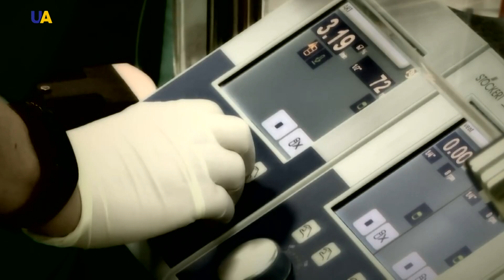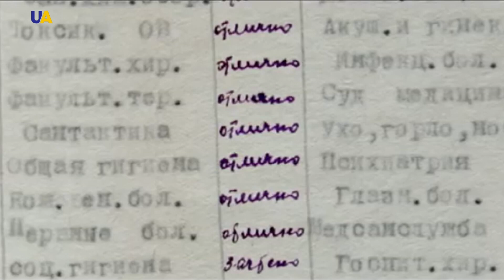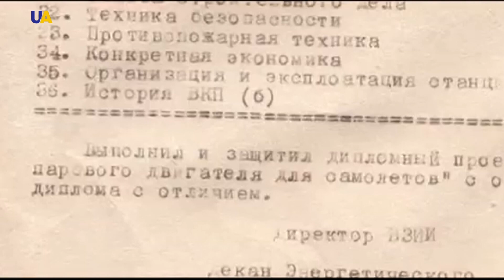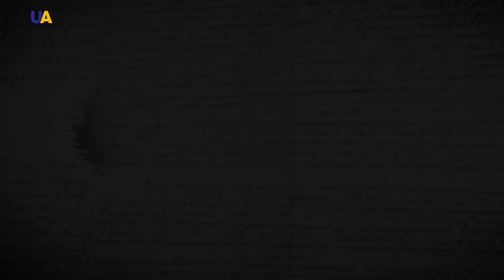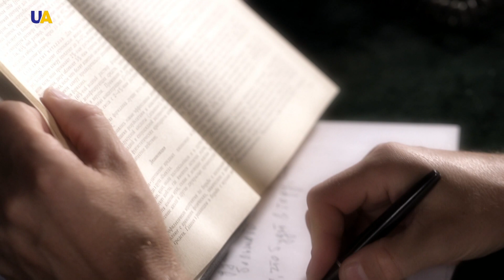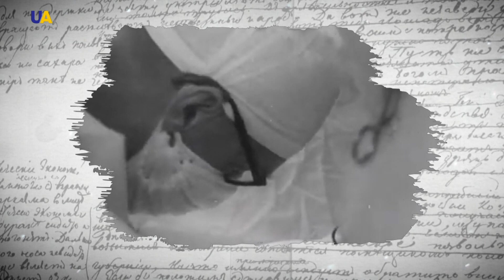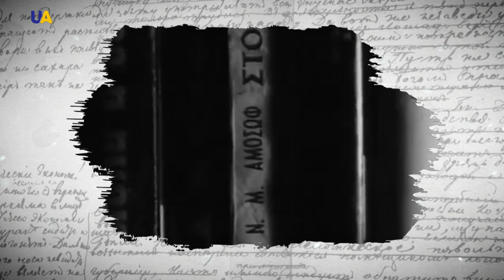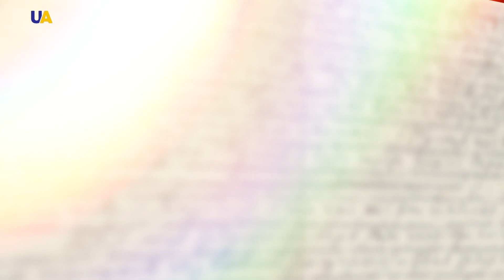Mykola Amosov | World Changers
He saved lives, dreamed of defeating ageing and creating a machine that would put an unmistakable diagnosis, offering the necessary treatment. Almost every day for 45 years a living human heart lay in need of help in his hands. Doctor, engineer, cybernetics expert, writer, public figure, scientist and thinker. Professor and Academician – Mykola Amosov.